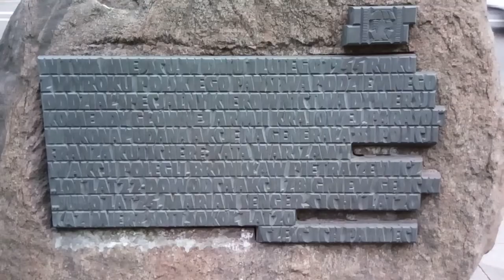20180424 Warszawa w kwietniu